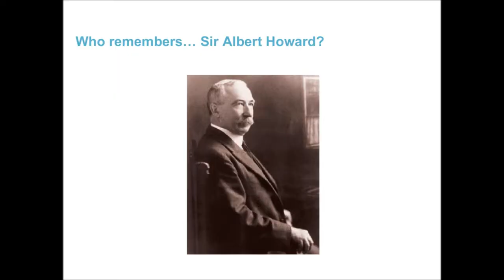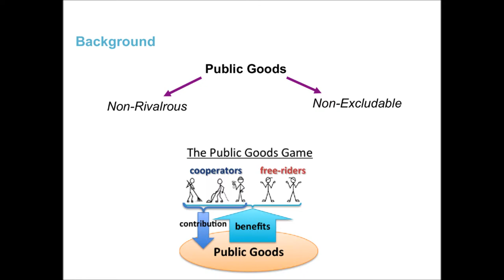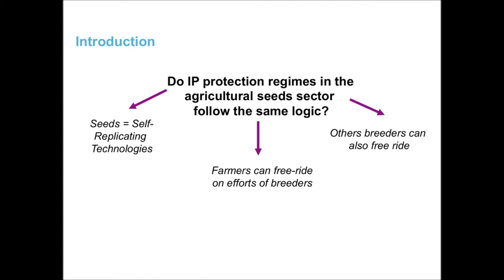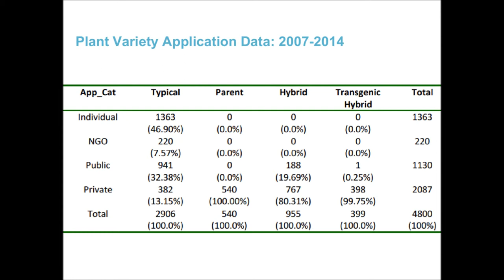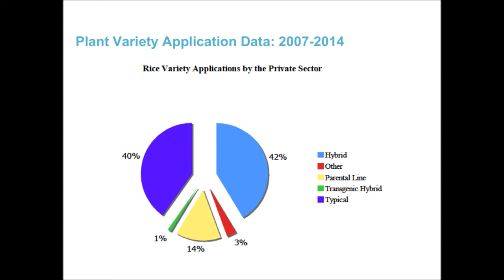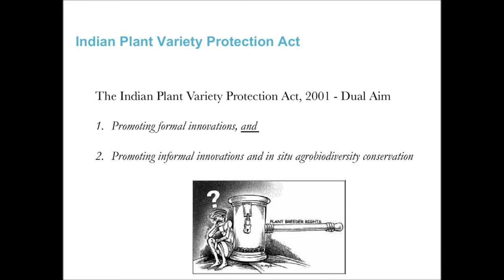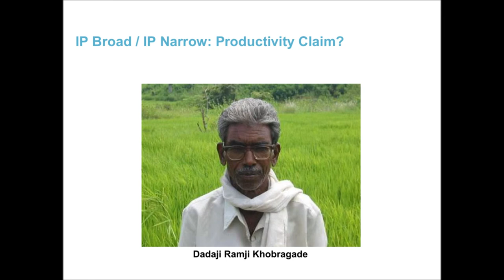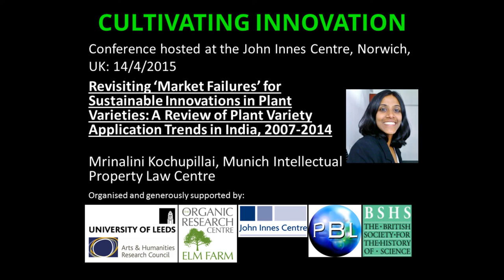Revisiting 'Market Failures' for Sustainable Innovations in Plant Varieties: Trends in India 2007-14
Mrinalini Kochupillai, Munich Intellectual Property Law Centre
Dr Kochupillai retains copyright on this material which she has made public solely for educational use.

Conference Hosted at the John Innes Centre, Norwich UK 14/4/2015

Organised by Prof Gregory Radick and Dr Dominic Berry, University of Leeds.

Generously supported by:
The Arts and Humanities Research Council
The Organic Research Centre
John Innes Centre
Plant Bioscience Ltd.
British Society for the History of Science

Thanks to Tom Horn for his technical expertise, and provision of recording equipment at no cost to the project.